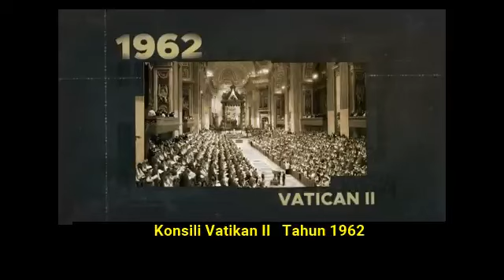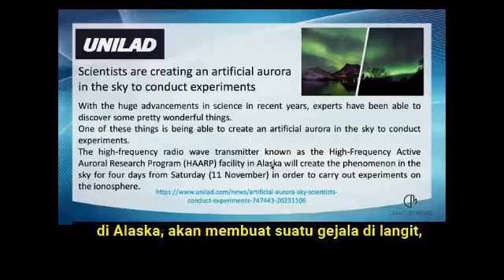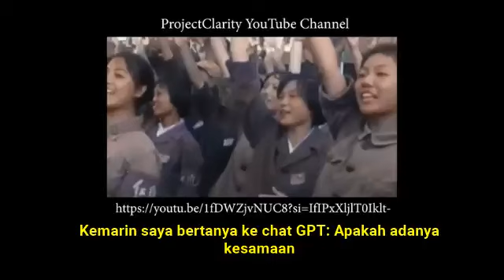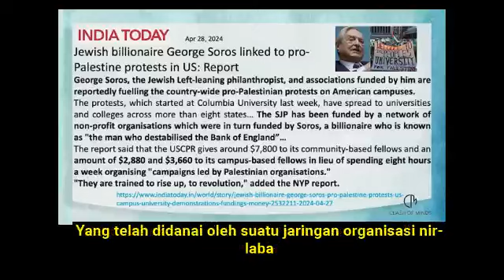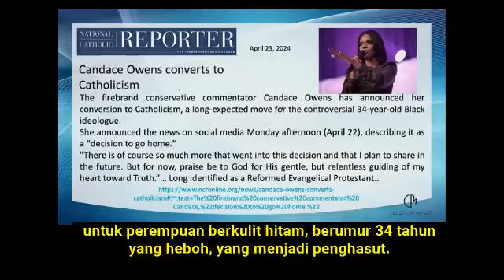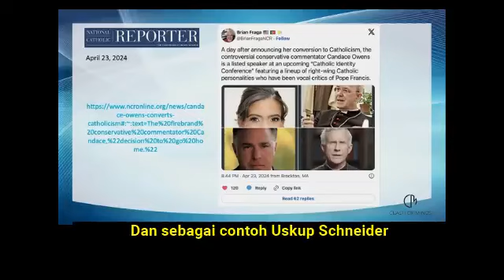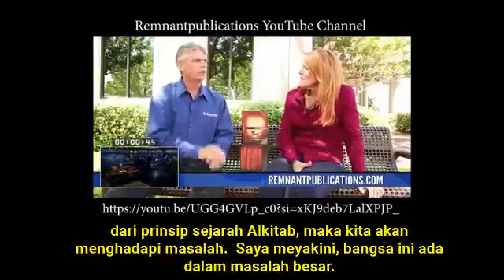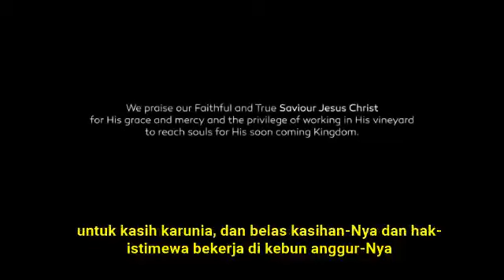WUP 198 Ideological Transition, Candace Owen and others turn to religion?